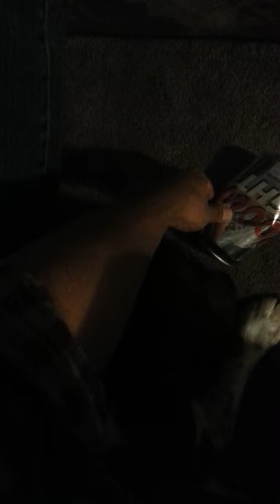Shiloh my beagle is a drunk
My dog playing with beer cans and licking what little is left in the beer can which is only drops